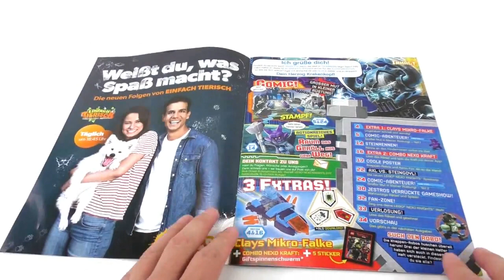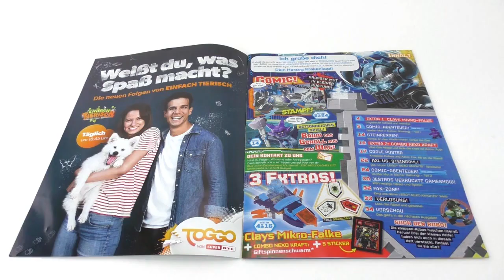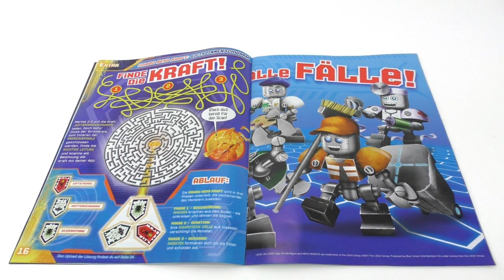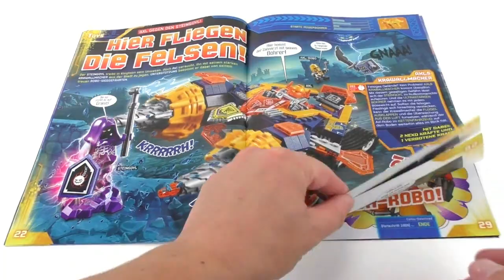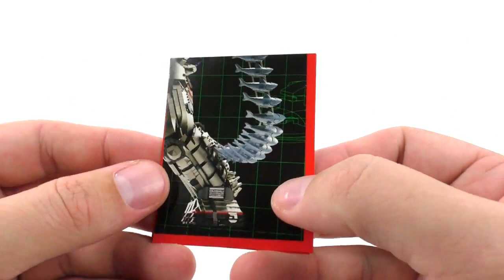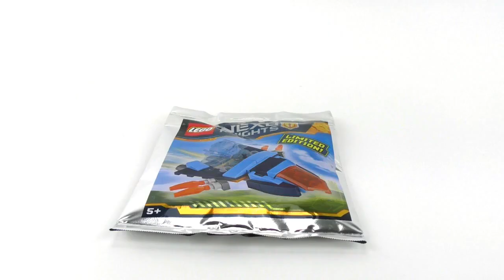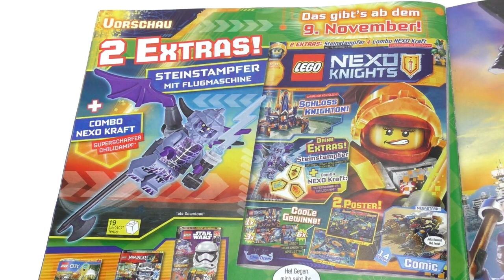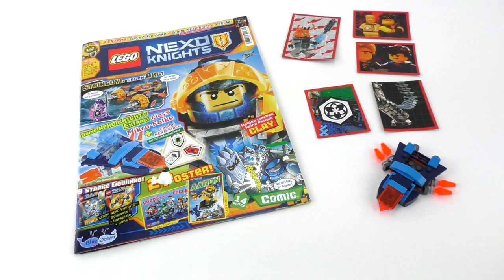LEGO Nexo Knights Magazin Nr. 21 November 2017 Review deutsch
Heute schauen wir uns mal das neue LEGO Nexo Knights Magazin an. Es ist die Ausgabe Nr. 21 November 2017. In dem Magazin gibt es 3 Extras (Clays Mikro-Falke, Combo Nexo Kraft, Ninjago Movie Sticker).
Viel Spaß :)